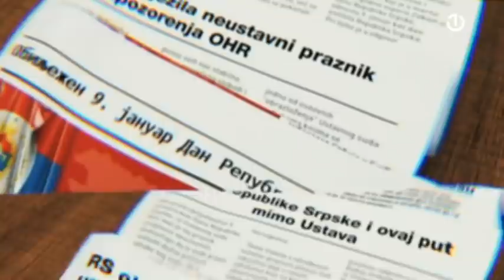9. januar - Ima li dileme? [09.01.2021.]